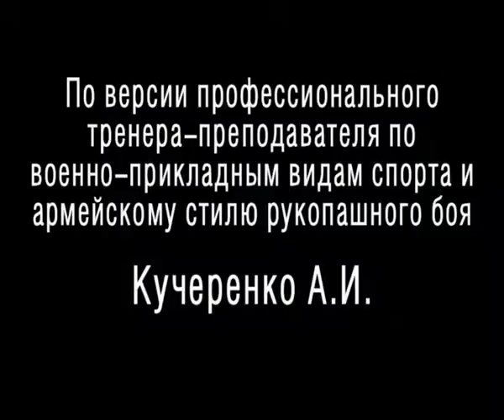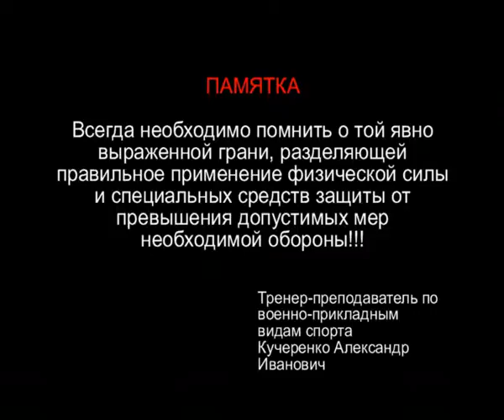БСОщепкова по версии трен.Кучеренко081.avi